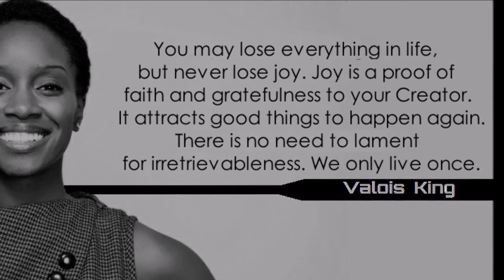You Are Not A Mistake - Exauce Ndolo Ft. Valois King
The mistake of your parents is not eventually your mistake and you are not someone's mistake.
Even though your parents where not ready to welcome you this earth but you were born for something, for a reason, you have to find and live that reason.